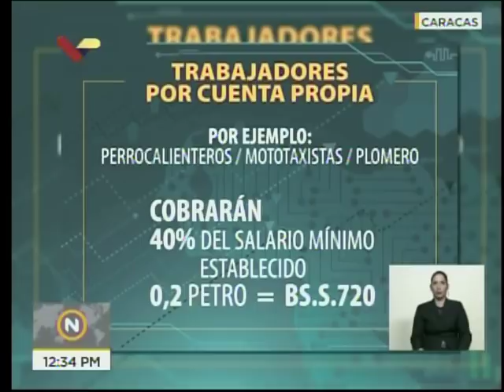Jorge Rodríguez: Trabajadores por cuenta propia cobrarán bono de BsS. 720 por tres meses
El vicepresidente de comunicación, cultura y turismo, Jorge Rodríguez, informó en rueda de prensa este 24 de agosto de 2018 que los trabajadores por cuenta propia (por ejemplo: mototaxistas, perrocalenteros, plomeros, etc.) cobrarán 40% del sueldo mínimo (720 bolívares soberanos) a través del Sistema Patria, en el marco del Plan de Recuperación Económica. El pago se hará por 90 días. También instó a las empresas a introducir sus nóminas en el Sistema Tiuna del IVSS para que se les pague las nóminas de sus trabajadores por 90 días.